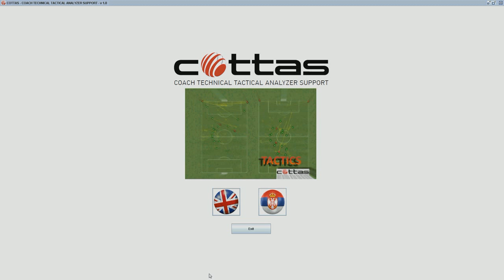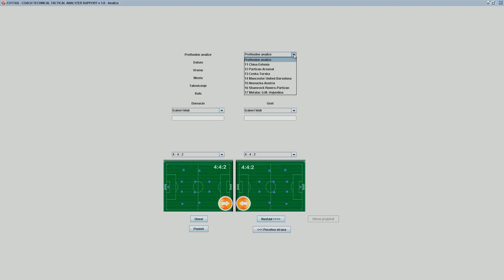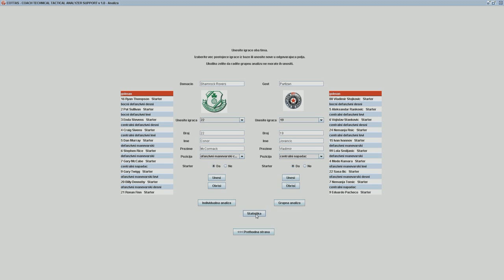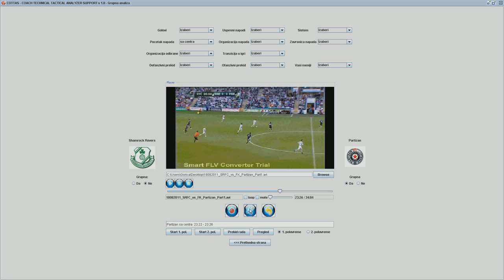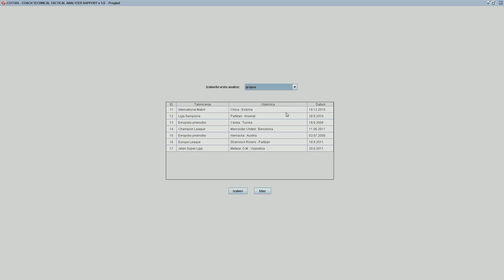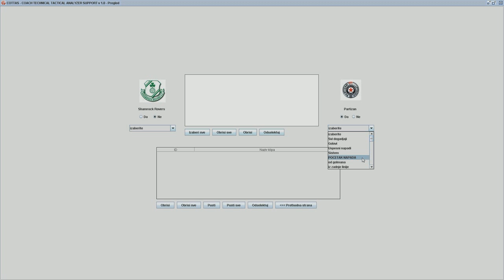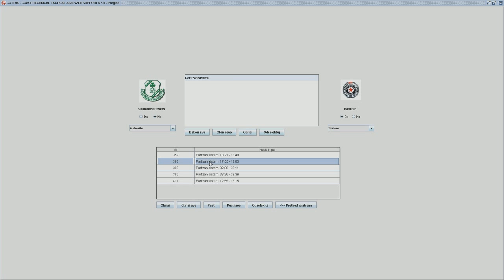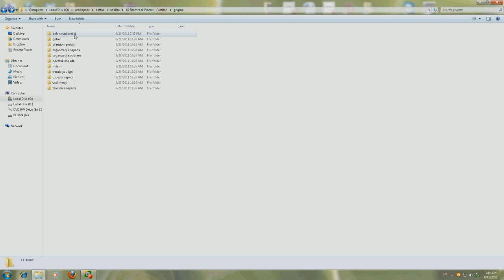COTTAS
Program za tehničko-taktičku video analizu fudbalskih utakmica COTTAS (Coach Technical Tactical Analyzer Support)